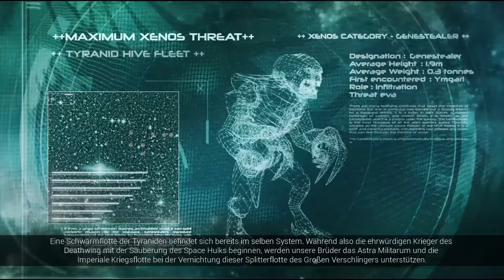Space Hulk: Deathwing - Enhanced Edition - Teil 1 - [Lets Play] Deutsch German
Infos zu Space Hulk: Deathwing - Enhanced Edition:

Entwickler: Streum On Studio

Herausgeber: Focus Home Interactive

Genre: Warhammer 40k, Action, Abenteuer, RPG, Shooter, Gore, SciFi

Plattformen: PlayStation 4, Xbox One, Microsoft Windows